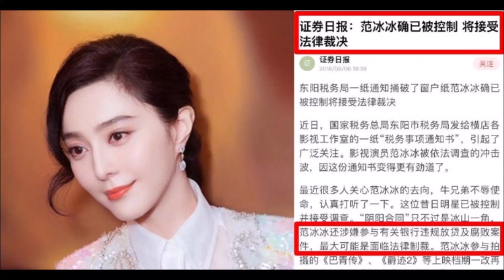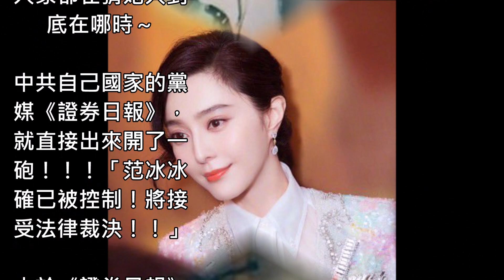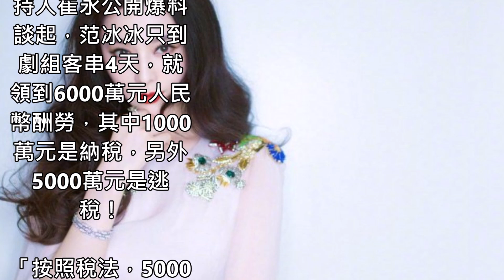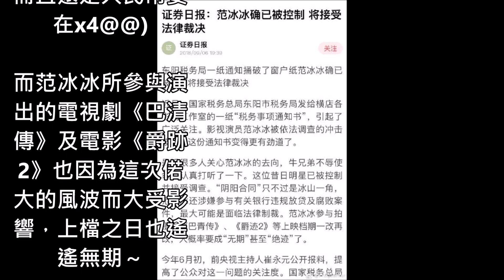中共黨媒證實冰冰掰了！4天狂撈上億 「涉下這3大重罪」：已被掌握住 將受嚴厲制裁！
在幾個月下來～ 范冰冰的「事兒」鬧得整個華人演藝圈沸沸揚揚！

Track: MAYDAY feat. Laura Brehm